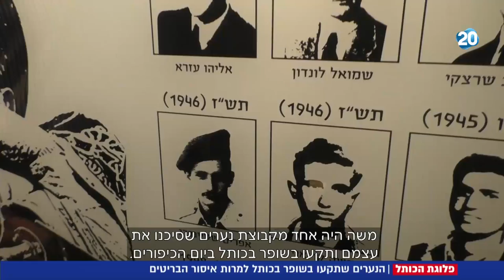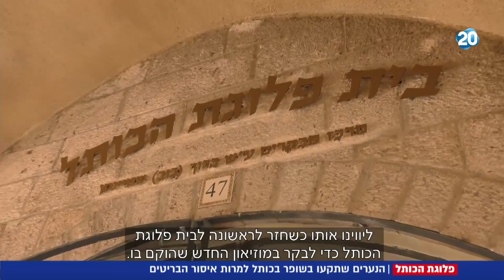חדשות 20 - הנערים שתקעו בשופר בכותל למרות איסור הבריטים